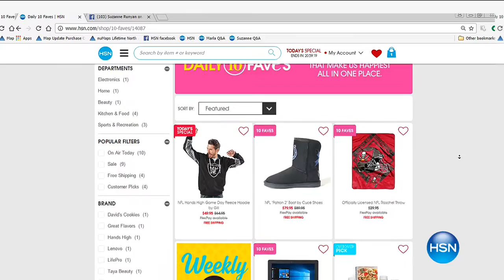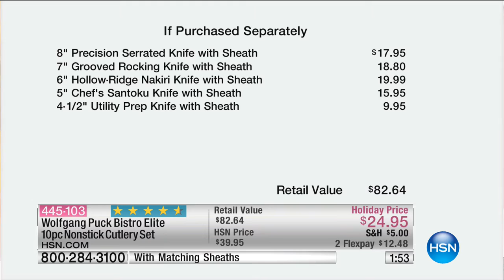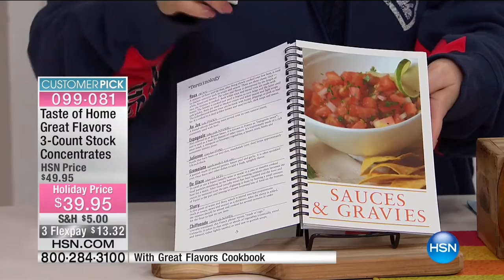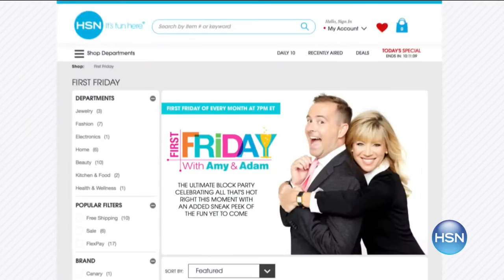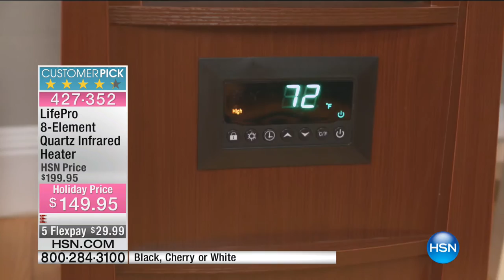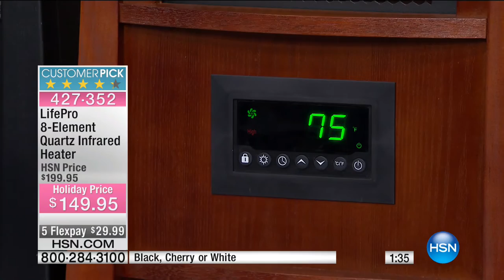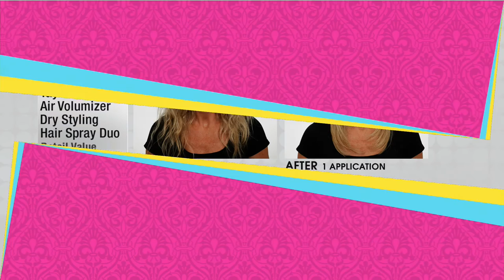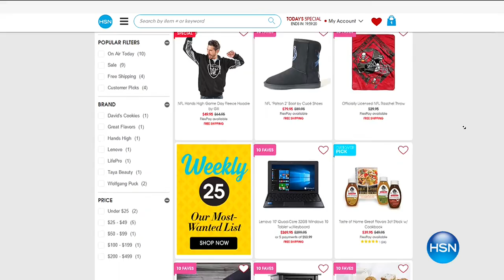HSN | 10 FAVES 10.07.2016 - 03 AM